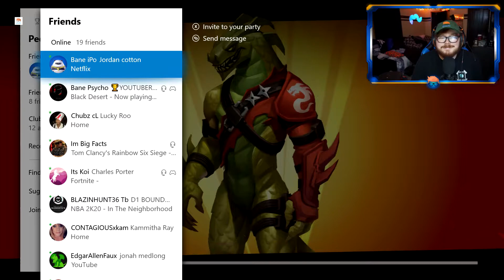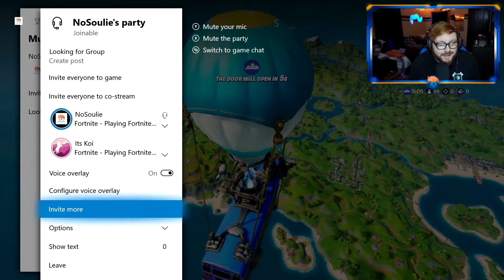I HAD TO KICK HIM AFTER THIS